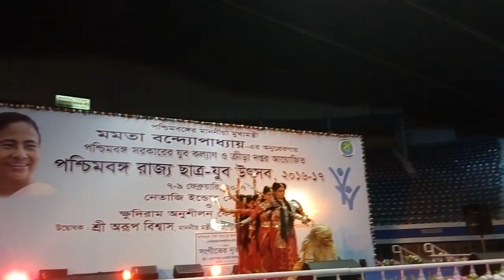দেবী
মহিষাসুর মর্দিনী